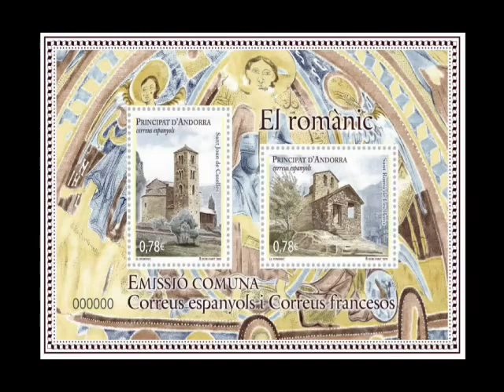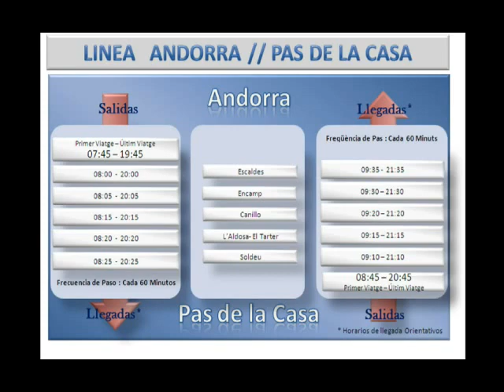安道爾，城市山由費米